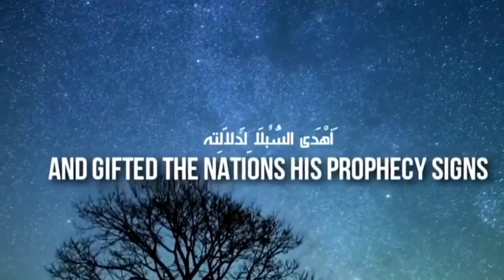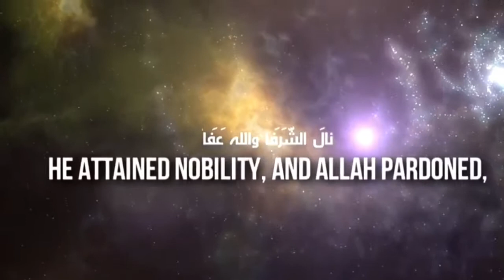Allah, Allah (Arabic Nasheed) 🖤- Eng Subs - Ibrahim Khan.